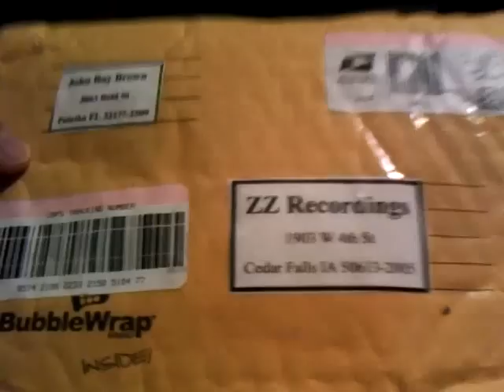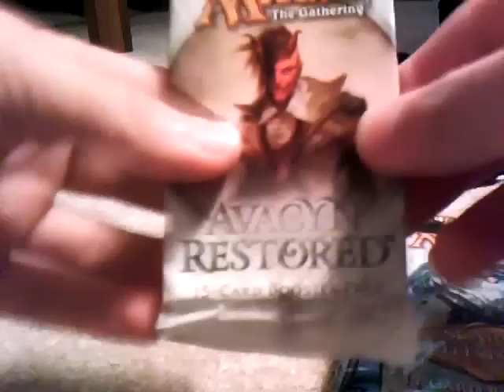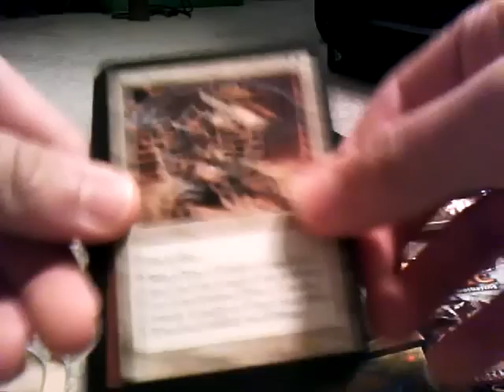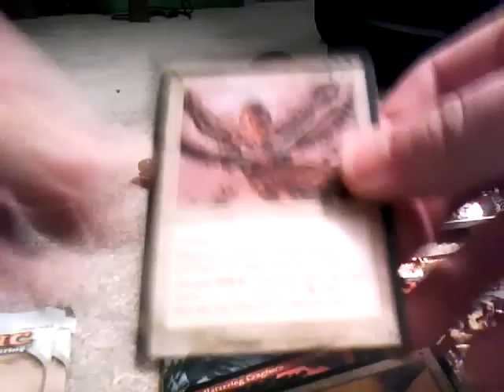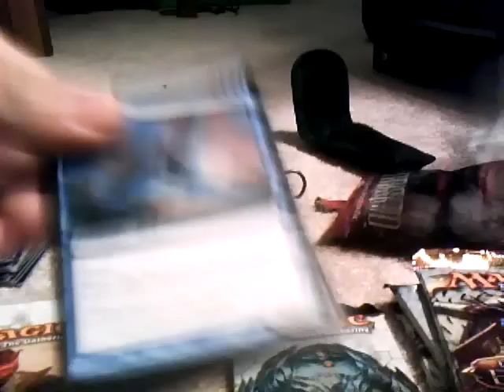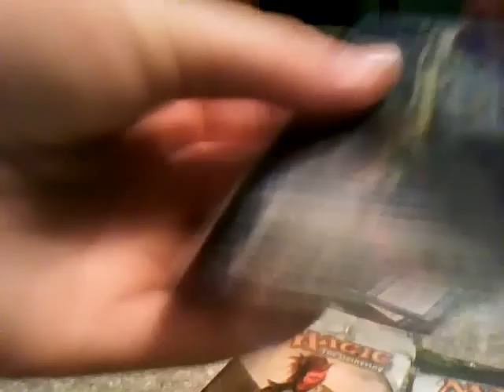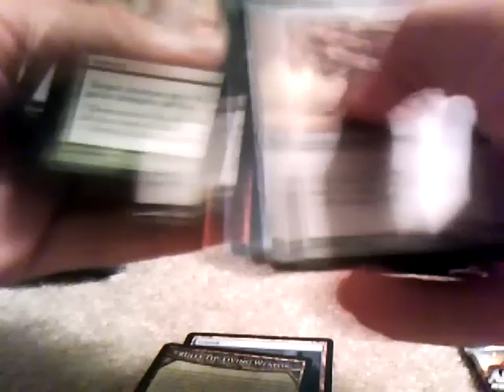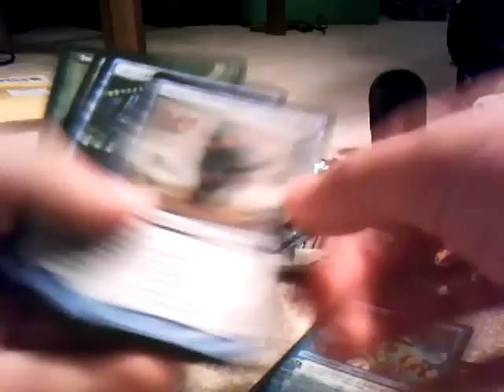Surprise unboxing!!!!!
I bought some packs on ebay for real cheap, was feeling lucky and wanted to film the unboxing in case I pulled a foil Fetchland from my Onslaught pack. I'll just let you watch and find out :D